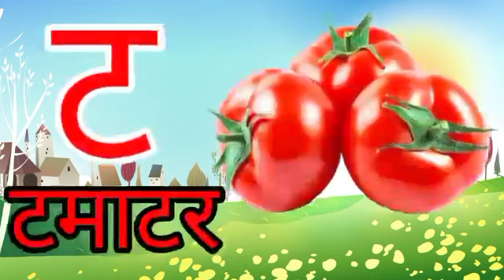अ से अनार, आ से आम, हिंदी वर्णमाला, अआइईउऊ,क से कबूतर,a se anar,aa se aam, हिंदीस्वरब्यंजन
0:02/2:30

18K views · 11 hours ago...more

Open app

ChunChun TV

2.13M

109

Save

Report

Outplacement Hamburg

AD

Weitere infos

Alphabet

Listenable

Related

From ChunChun TV

Live

Recently uploaded

Watched

Up next

5:54

Janvi education•2.4K views

PREMIERE

a for apple b for ball ka se kabutar

learn with pky

6:01

A for apple b for ball,abcd,phonics song,अ से अनार,क से कबूतर, अ आ इ, क ख ग, हिन्दीस्वर,56

Kids AtoZ Daily•9.4M views

15:41

जब पहली बार हुआ हनुमान जी और रावण का आमना-सामना | Bageshwar Dham Sarkar | Hanuman Katha

Santon Ki Vani•519K views

4:18

abcd | a for apple | b for ball | c for cat | alphabet | phonics song | nursery rhymes अ से अनार |

Moj Kids TVNew995 views

2:31

ChunChun TVNew15K views

10:08

आते ही धूम मचा दी इस भजन ने

ViP Dj Hacker•2K views

LIVE

JOHN DEERE vs FENDT vs CLAAS vs LAMBORGHINI vs COLORED SOCCERBALLS - Farming Simulator 22

BOBO ANIMAL•2.2K watching

0:36

Kuchh Aaisa Kar Kamal Ki Tera Ho Jaaun Ringtone 2021

Rk Ringtone 2.0•91K views

1:59

कालू मदारी आया काला अपना भालू लाया कार्टून | Kalu Madari Aaya Kala Hindi Rhymes |Poem OnbitKidsHindi

Onbit Kids - Hindi Rhymes and Baby Songs•30M views

3:08

Choose The Right Door With Tires Fire Truck, Car, School Bus, Tractor, JCB 3D Vehicles Game

Wow Cars and Vehicles •52M views

4:25

Ganesh Chaturthi Special 2022 :- Shankarji Ka Damroo Song | Top Song of the Year

Namma Padangal•23M views

Description

ChunChun TV

109

Likes

18,619

Views

21 Nov

2022